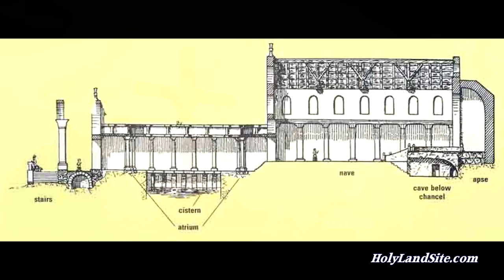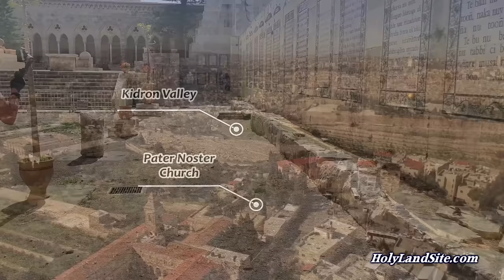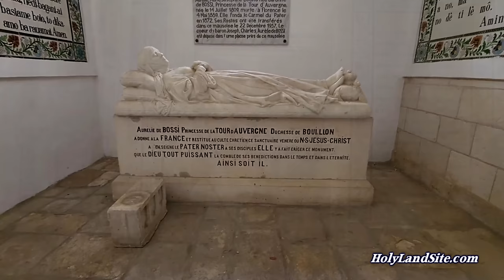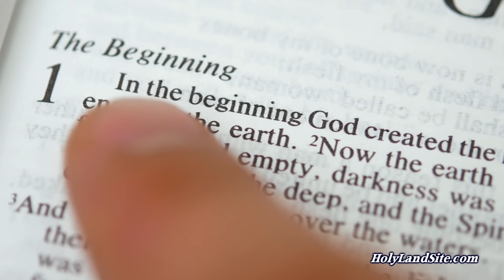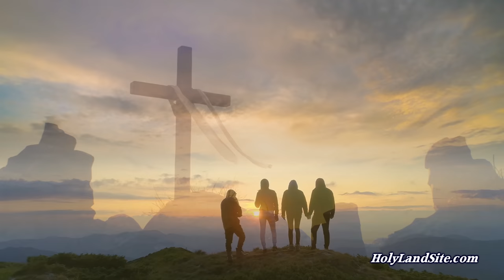Pater Noster Church (Eleona): Location of the Lord's Prayer, End Times Message, Ascension to Heaven!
Pater Noster Church, originally called "Eleona," is where Jesus taught about the Lord's Prayer, end time events, and where it's believed He ascended back to heaven. Take a tour of this place and learn how to pray and walk with God in this video.

Contents:
0:00 - Intro
2:03 - Overview of What We'll See
2:31 - Historical Background Tour
6:39 - Walk Through the Olive Grove Tour
11:07 - Jesus' Teaching on End Times (Matthew 24)
13:52 - A Look at the Lord's Prayer
21-30 - Faith Lesson for Us Today

Location
1. The Church of Pater Noster is located on the top of the Mount of Olives, just below the Chapel of the Ascension.
2. It was first named the Church of Eleona, which means "olive grove." Then, later, in around 1100 AD, its name was changed by the Crusaders to Pater Noster Church, which means "Our Father" because it refers to the beginning of the Lord's Prayer.
3. It is part of a Carmelite Monastery, also known as the Sanctuary of the Eleona (Greek for olive grove).
4. It is the believed place where Christ taught about the Lord's Prayer, gave the Olivet Discourse as found in Matthew 24, Mark 13, and Luke 21, and ascended back to heaven as found in Acts 1:9-11.
5. The location of the ascension of Christ to heaven was moved to the top of the Mount of Olives (where the Chapel of Ascension is located today) in the 4th century as it was the believed site it actually took place.

Historical Background
1. Pater Noster means “Our Father” in Latin.
2. Soon after Christ ascended back to heaven, early Christians venerated this site because of its significance.
3. Writing around 318 AD, Eusebius, Bishop of Caesarea, talked about this site.
4. Around 330 AD, a church was commissioned and built by Constantine on the site marked by Helena, the mother of Constantine. It was one of the numerous churches constructed by Constantine, the first Christian Roman emperor.
5. The Byzantine church was built over a cave, which according to tradition, was the place Jesus taught his disciples how to pray.
6. The Persians destroyed the church in 614 AD, but the memory of Jesus’ teaching continued to be associated with it. Some of the Byzantine church remains can be seen in the backyard outside of the present courtyard.
7. When the Crusaders arrived, the site was associated specifically with the Lord's Prayer, so the Crusaders rebuilt part of the church in 1099.
8. In 1851, the remaining stones of the 4th-century church were sold for tombstones in the Valley of Jehoshaphat (Kidron Valley).
9. The site was acquired by Princess Aurelia Bossi de la Tour d'Auvergne (1809–1889) in the second half of the 19th century, and a search for the cave mentioned by early pilgrims began. In 1868, she built a cloister and founded a Carmelite convent in 1872. A convent church was erected in the 1870s.
10. In 1910, the foundations of the ancient church that once stood over the venerated cave were finally found, partly stretching beneath the modern cloister. The convent was moved nearby, and reconstruction of the Byzantine church began in 1915. The half-restored church has the exact dimensions as the original, and the garden outside the three doors outlines the open-aired area.
11. The reconstruction was stopped in 1927 when funds ran out, and the renewed Church of Eleona remains unfinished. The French architect Marcel Favier, who was put in charge of rebuilding the ancient church, arrived in Jerusalem in September 1926.
12. The tomb Princess Aurelia Bossi prepared for herself during her lifetime stands at the entrance of the modern church. She died in Florence in 1889, and her remains were brought to the church in 1957, according to her last wish.
13. The current church is overseen by the Carmelite Cloistered Sisters.
14. It is very likely that Jesus prayed in this vicinity because He had just visited Mary, Martha, and Lazarus’ house in Bethany, a short distance away.
15. Jesus also regularly prayed on mountaintops, so the top of the Mount of Olives would be a natural fit.

1. The church has 140 large ceramic plaques containing the Lord’s Prayer in many languages.
2. The cave where it is believed Jesus taught about prayer is in an enclosed courtyard in front of the church and down a few stairs. The cave was partially collapsed when discovered in 1910.
3. To the left of the church's south door is an area paved with mosaics and identified as a baptistery.
4. The backyard of the church is where the original Byzantine church was located.
5. The apse of the Byzantine Church can be seen today.
6. Bethany, the town of Mary, Martha, and Lazarus.
7. Top of the Mount of Olives
8. Chapel of the Ascension
9. Old City Jerusalem